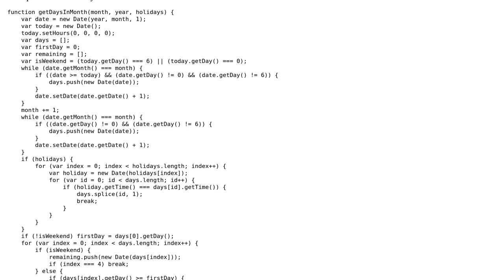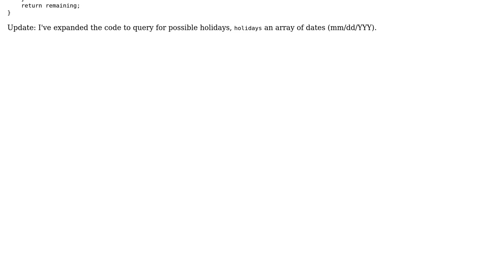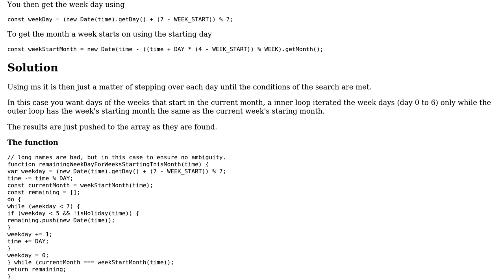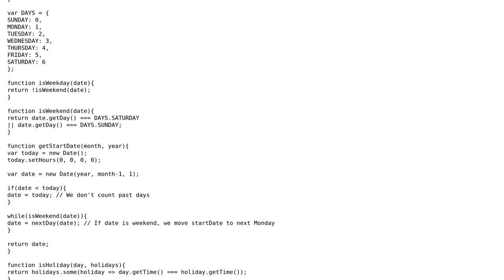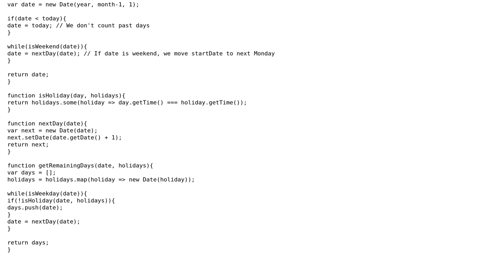Getting the remaining days of the current week (3 Solutions!!)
Getting the remaining days of the current week

With thanks & praise to God, and with thanks to the many people who have made this project possible! | Content (except music & images) licensed under CC BY-SA | Music | Images & others | With thanks to user Rick Stanley user Joseph user Blindman67 user A Bravo Dev and the Stack Exchange Network Trademarks are property of their respective owners. You are responsible for your own actions.